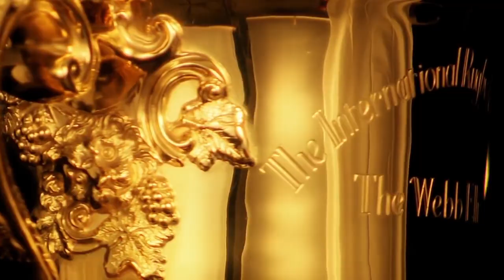Schalk Burger Tribute - Hardest Springboks & RWC 2007 Rugby Player - Fights & Tries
Schalk Burger Tribute - Hardest Springbok & RWC 2007 Rugby Player Huge Hits, Fights & Tries

for the music 🎶